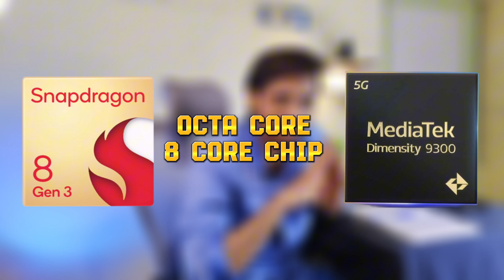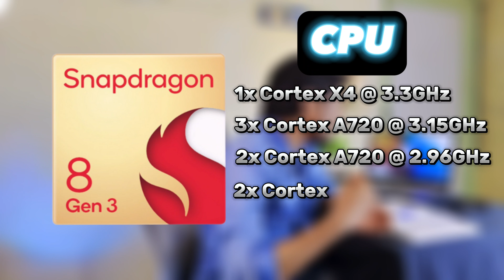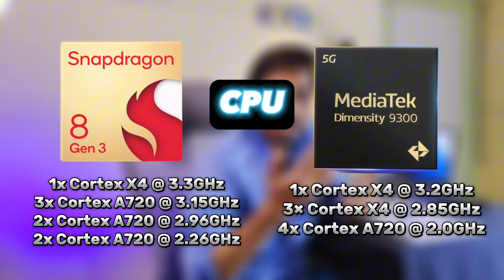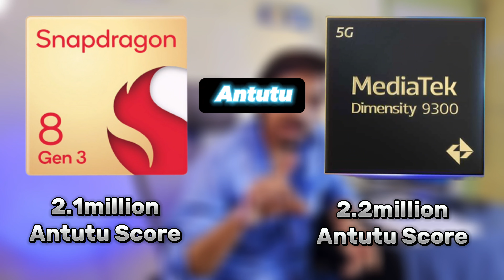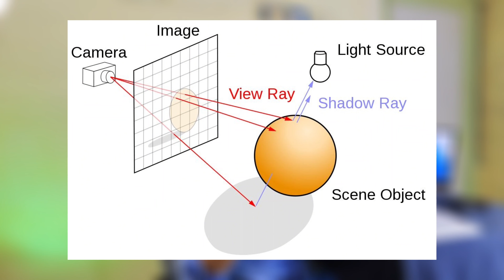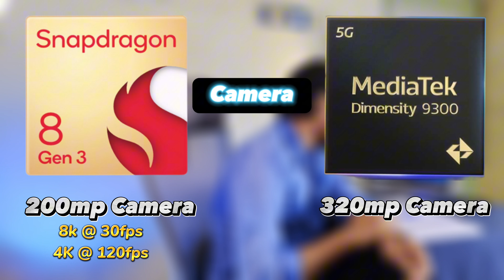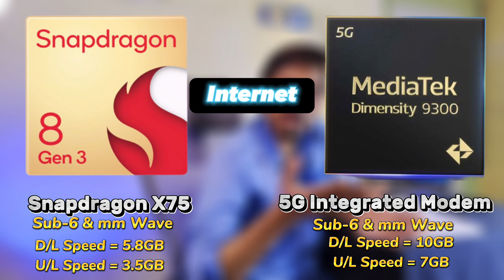எது Most Powerfull Phone? 🙄🧐 Snapdragon 8 Gen 3 Vs MediaTek Dimensity 9300 Comparison in Tamil 💥💥